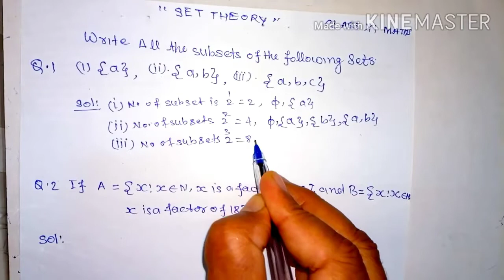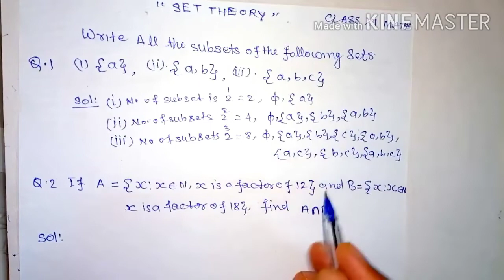XI CLASS SET THEORY | QUESTIONS ON SUB SET, SET ROSTER FORM AND INTERSECTION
IX Class Sample Paper

X Maths.

Hi I am Virendra Bhardwaj Welcome you in my youtube channel VK Education and Information.

About mensuration .

About trigonometry.